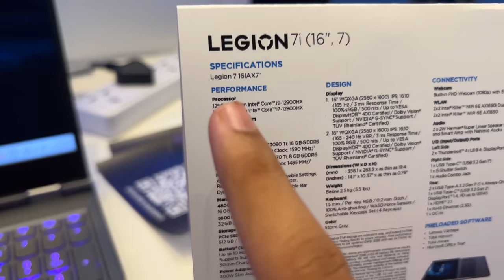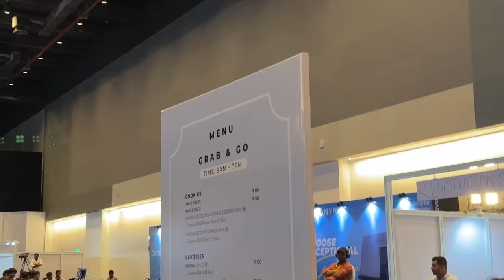These people are crazy! Intel and Lenovo Experience Booth at ComiCon Mumbai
Lenovo and Intel powered the gaming arena at ComiCon Mumbai. Check out my vlog and get the best offers on the full range of Lenovo gaming laptops powered by the 12th Gen Intel Core processors

Intel's latest hybrid architecture paired with industry leading features delivers the ultimate gaming experience. Stream, create and compete at the highest levels – 13th Gen Intel Core processors push your gameplay beyond performance, giving you the power to do it all